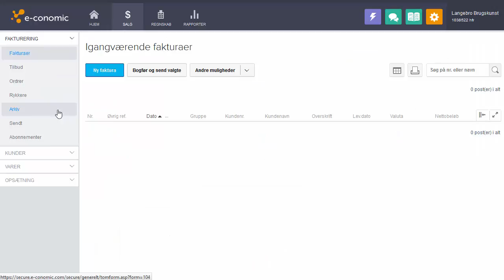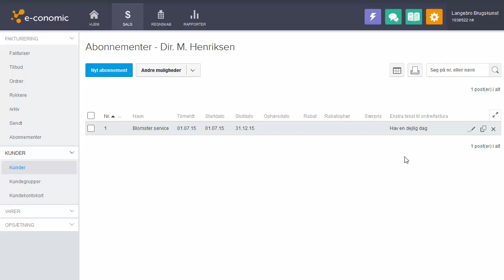Se hvilke kunder der er tilknyttet et abonnement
Hvis du vil vide lidt mere om os, så kig forbi vores hjemmeside